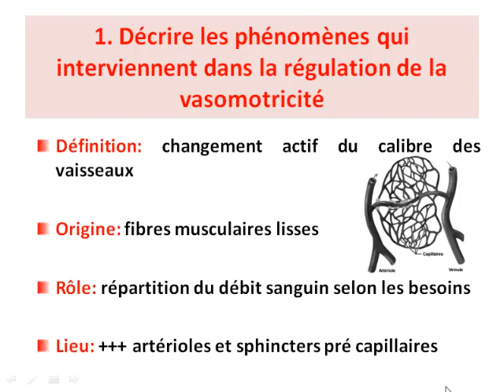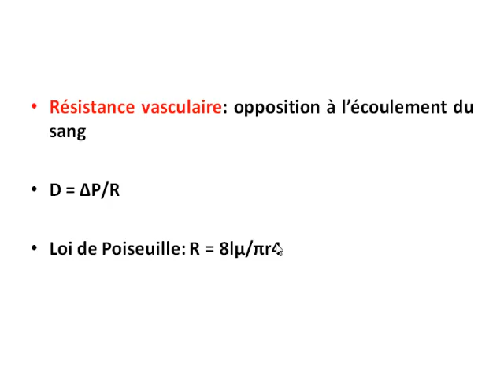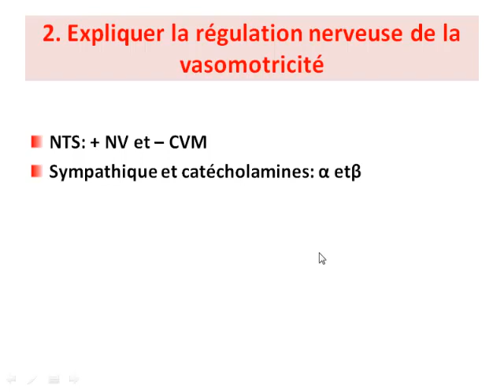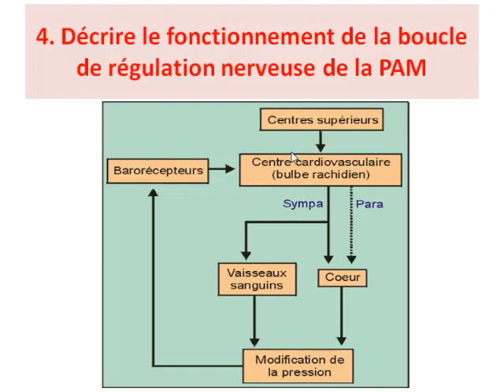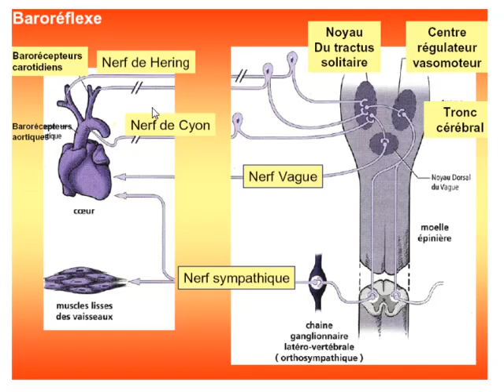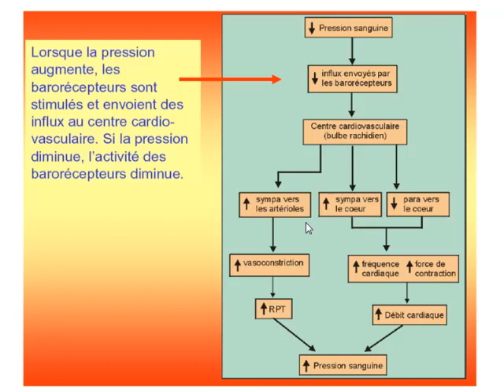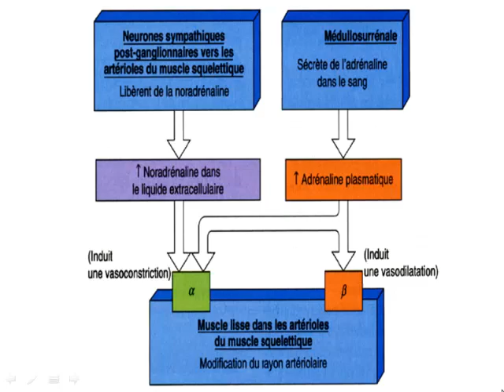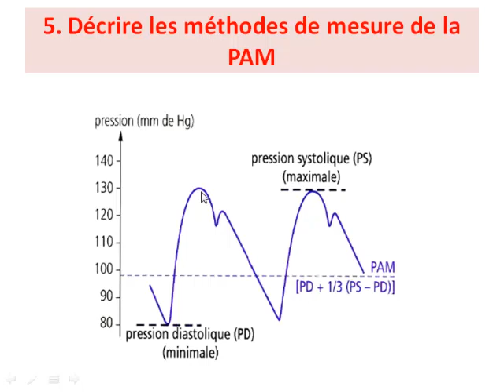REGULATION DE LA PRESSION ARTERIELLE